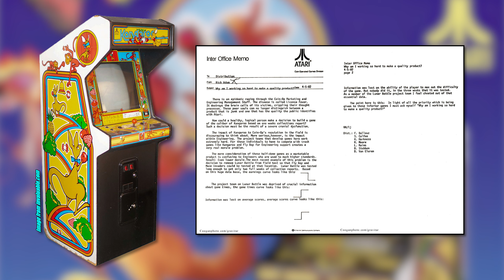Kangaroo - Atari / Sun Electronics - Arcade Quick Look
Having a quick look at the arcade game "Kangaroo"  published by Atari / Sun Electronics in 1982.